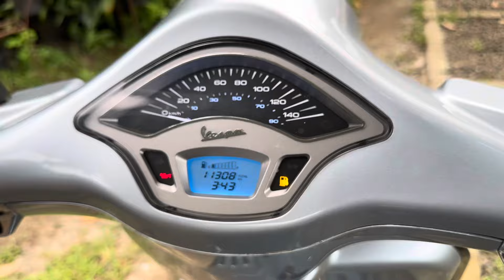VESPA PRIMAVERA S150 ABS IGET 2022 KONDISI PERFECT🥶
Langsung ditonton aja videonya sampai habis🔥

TRIBUANA MOTOSPORT
Jl. Mabes 2 No. 1A, RT008 RW05, Kel. Jatimurni, Kec. Pondok Melati, Kota Bekasi (Dekat Mabes TNI)